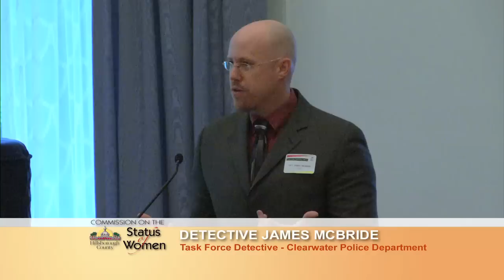Child Sex Trafficking in the Tampa Bay Area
Hillsborough County Commission on the Status of Women
Fall Forum -- Child Sex Trafficking in the Tampa Bay Area

1. Welcome
2. Very Briefly: COSW Mission and the Three C's: Communication, Collaboration, Community)
3. Introduce Honored Guests:
a. Elected Officials
b. VIPs, media,
c. University of Tampa
d. Human Trafficking Organizations Represented
e. Commissioners / Table Captains -- Ask them to stand and thank them
f. Dotti Groover-Skipper

- Former Mayor / Interim Director of the Children's Board Pam Iorio
- Det. James McBride: Director, Clearwater/Tampa Bay Area Task Force on Human Trafficking
- Laura Hamilton, MPH: President, Bridging Freedom
- Round Table Discussions
- Announce that Discussions must wrap up and tables choose their best "increase awareness" idea to share with group.
- Wrap Up by Yvonne Fry